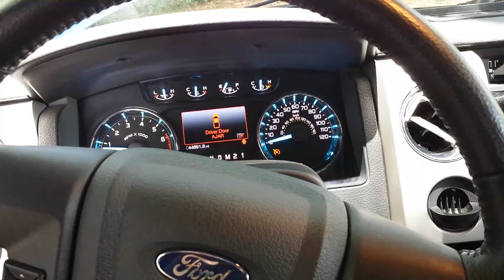F150 3.5 EcoBoost VTA and AFE Stage 2 CAI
A few no load revs demonstrating blow off from the turbos